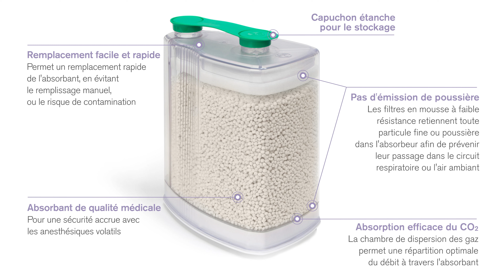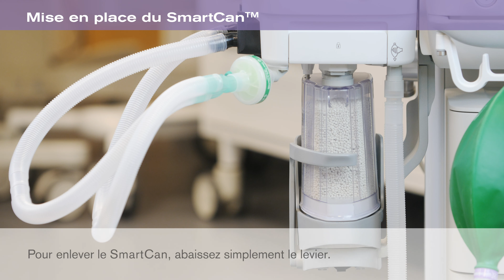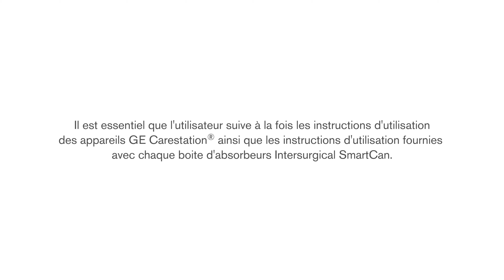Le SmartCan™, absorbeur de CO2 jetable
Le SmartCan™ d’Intersurgical est un absorbeur jetable simple d’utilisation spécifiquement développé pour une utilisation clinique en anesthésie afin d’absorber le Dioxyde de Carbone circulant dans le système respiratoire d’anesthésie